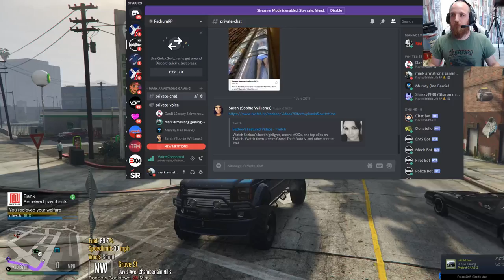five M / episode 34 /British life RP/